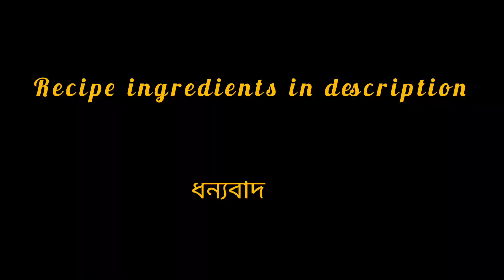জাৰৰ নিশা চিনাল হাঁহৰ জুতি😋।। duck curry with ash gourd.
ingredients
duck meat/হাঁহৰ মাংস
ginger garlic paste/আদা নহৰু পিছা
oil/মিঠাতেল
red chilli powder/ৰঙা জলকীয়া গুৰি
jeera powder/জীৰা গুৰা
Corriander Powder/ধনীয়া গুৰি
black pepper/জালুক গুৰি
onion 6/ 6 টা পিয়াজ
ash gourd/কোমোৰা
potato 3/ আলু